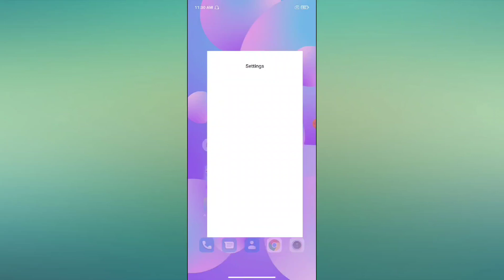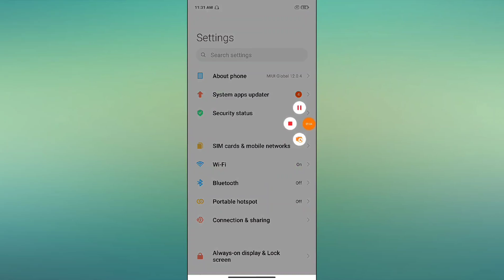Xiaomi Mi 11 lite, How to Fix WiFi problem Very useful trick